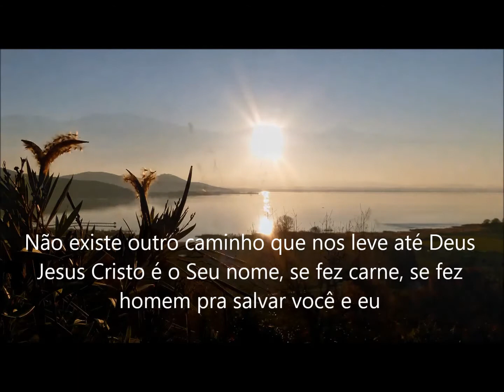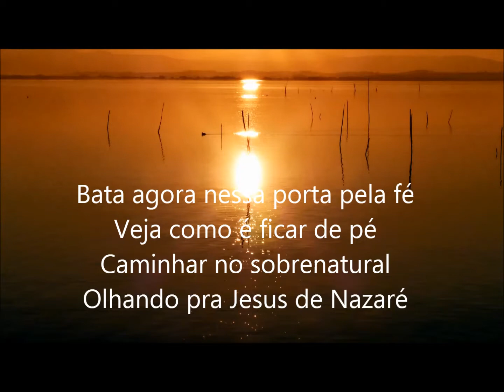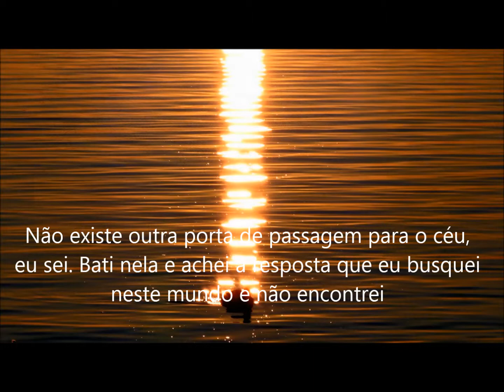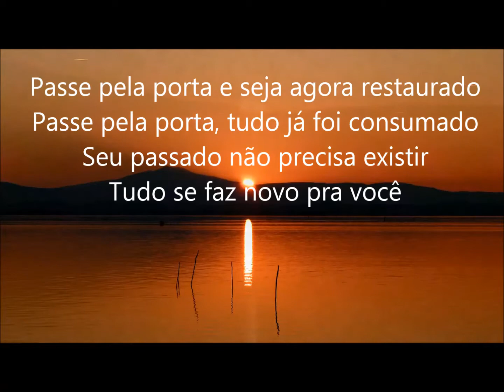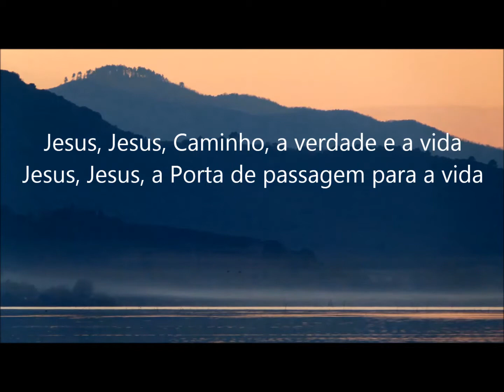A Porta play back